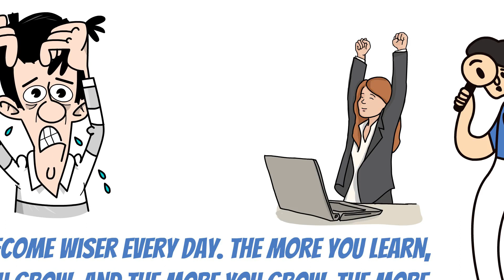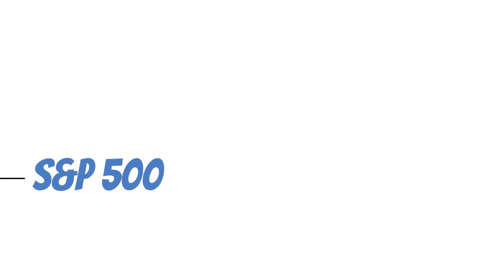How To Multiply $1000 In 2023 👉 5 Steps To Follow 👈 Charlie Munger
If you're eager to learn how to multiply your $1000 investment in 2023, you've come to the right place. In this video, we'll unveil the tried-and-true strategies inspired by the legendary investor, Charlie Munger.

Charlie Munger, Warren Buffett's right-hand man, has a wealth of wisdom to share. We've distilled his principles into 5 actionable steps that can help you grow your $1000 investment. From the power of compounding to the importance of patience, we'll cover it all.

Step 1: Building a Strong Foundation - Discover the importance of a solid financial foundation before diving into investments.

Step 2: Diversification - Learn how to spread risk wisely across different asset classes.

Step 3: Long-term Perspective - Understand why patience can be your greatest asset in the world of investing.

Step 4: Research and Education - Explore the significance of continuous learning in the ever-evolving financial markets.

Step 5: Compound Your Gains - Witness the magic of compounding and how it can exponentially grow your wealth.

Join us as we delve into each step, providing valuable insights and practical tips to help you make informed investment decisions. Don't miss out on this opportunity to enhance your financial future with Charlie Munger's wisdom.

Chapters:
00:00:00 - Building Wealth through Stock Investments
00:01:20 - Investing Options for $1000
00:02:46 - Investing in Yourself to Generate More Income
00:04:06 - Developing In-Demand Skills for More Income
00:05:27 - Starting a Business with Little Capital
00:06:49 - Investing in Index Funds for Lower Risk
00:08:11 - Investing in Index Funds for Beginners
00:09:33 - Investing in Stocks and Real Estate for Passive Income
00:10:53 - Real Estate Investing: Long-term gains and passive income
00:12:14 - Simple Rules for a Better Life

Hey, welcome to Financial Recap Youtube channel. On this channel I show you how to achieve financial independence and retire early. I will upload videos covering various money related topics like investing, early retirement, money save tips, and general wealth building on this channel.